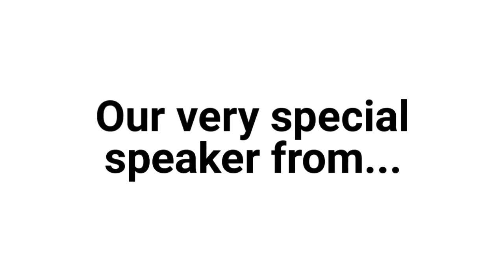Lawrence Mamas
Meet Lawrence Mamas at the 11th Annual Fischer International Conference for ELT